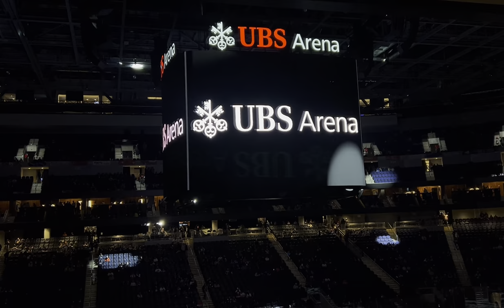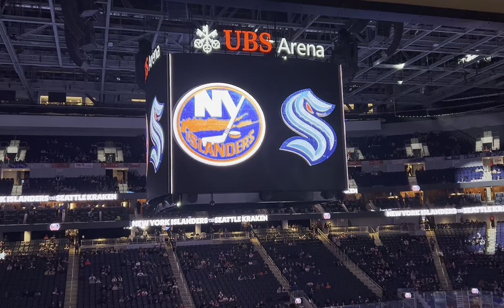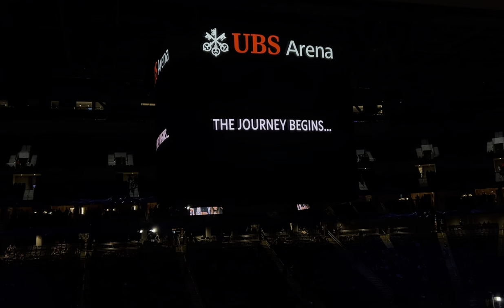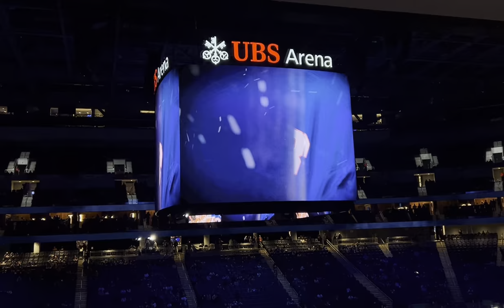Islanders pre-game Jumbotron hype video - 2024-2025 season (Isles vs Kraken)